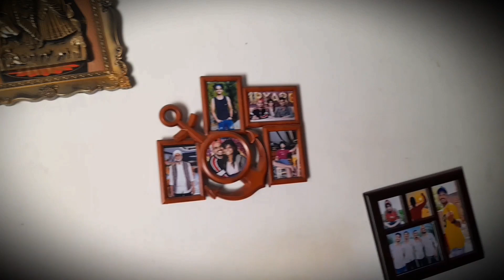Rampyare or// Nahar se //mile रामप्यारे और नहार के गांव का रासता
Rampyare or// Nahar se //mile रामप्यारे और नहार के गांव का रासता ‎@kuldeepkashyap6181